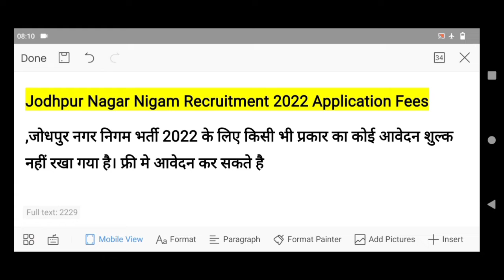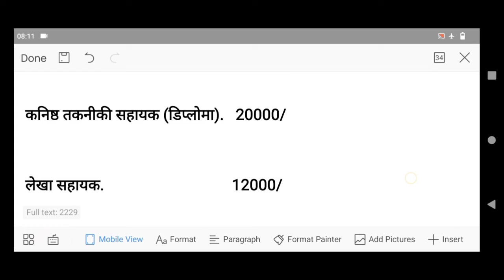जोधपुर नगर पालिका भर्ती 2022 | jodhpur Nagar Palika Bharti 2022 | Rajasthan Nagar Palika Bharti 2022